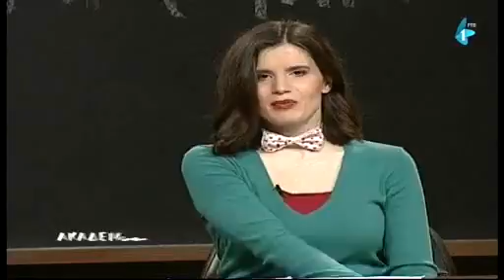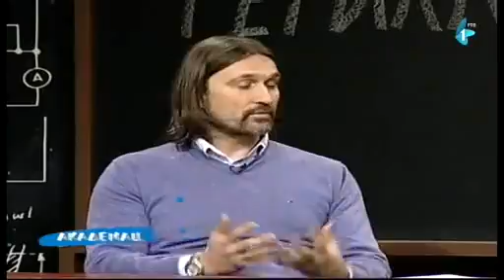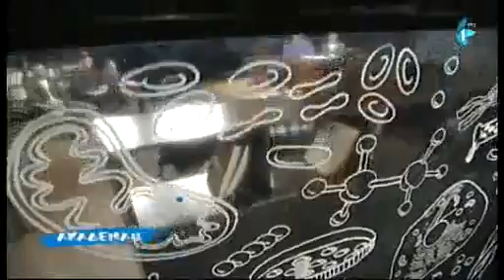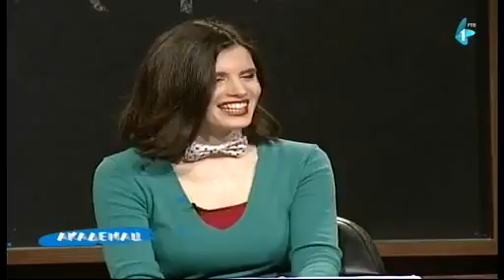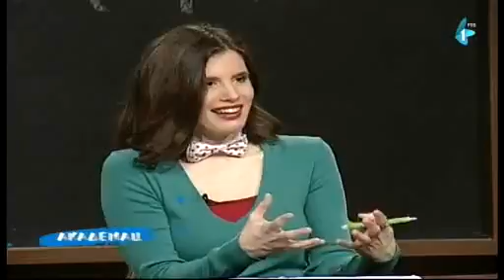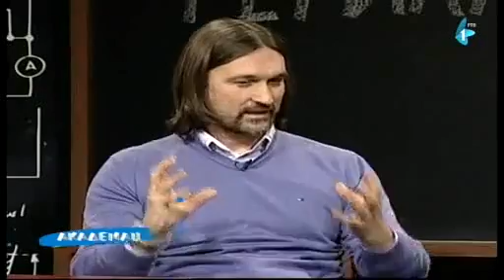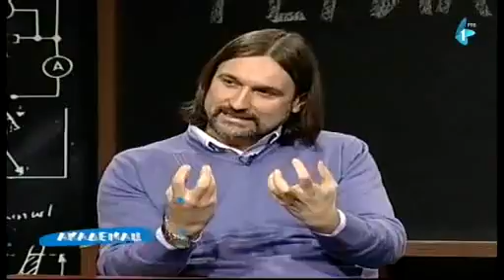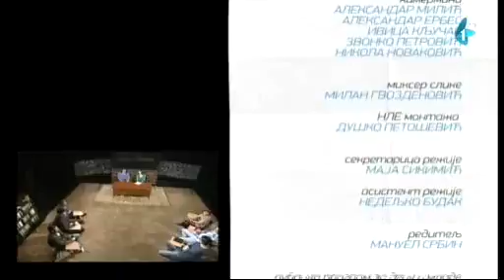Novo kulturno naselje u emisiji "Akademac" na RTV Vojvodina (19.03.2016)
O gerila marketingu, sa profesorom Ekonomskog fakulteta Draženom Marićem, kao i članovima Exita, Jazasa i studentima.